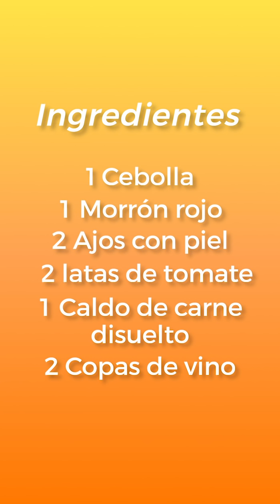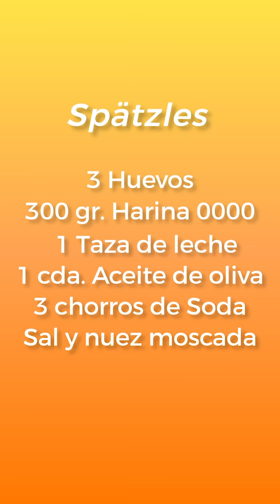GM - Goulash a la Húngara:Otra especialidad de mi mamá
Goulash a la Húngara ¡Otra especialidad de mi mamá!
El Goulash es una receta húngara ideal para los meses fríos. Hay varias versiones sobre su origen pero todas coinciden que se remonta al siglo IX, antes de la fundación del estado de Hungría. Era un plato típico entre los campesinos por su facilidad. Ponían una olla de hierro sobre el fuego a la que le agregaban un poco de carne, agua, cebolla, paprika, morrones, tomates y lo dejaban cocinar. Su consistencia varía entre una sopa y un guiso y se puede comer solo o con su acompañante ideal, el spaetzle.